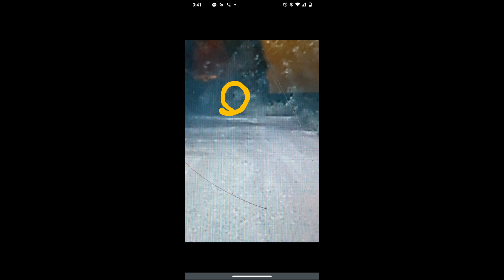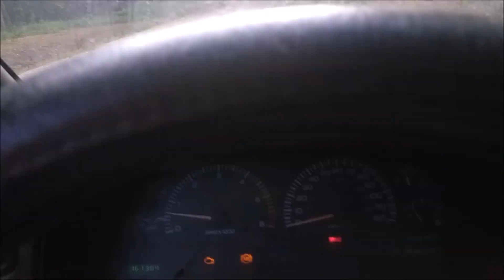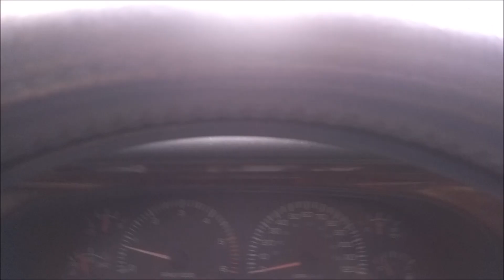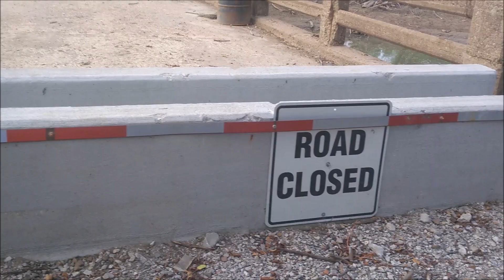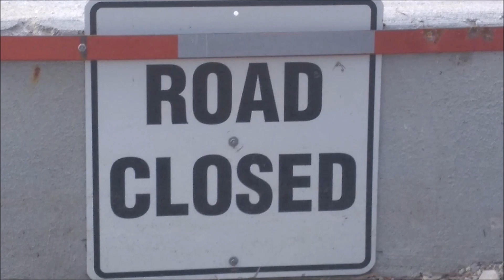Buried Answers ( The Investigation ) ( Episode 40 )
The Link to walking in the trees.